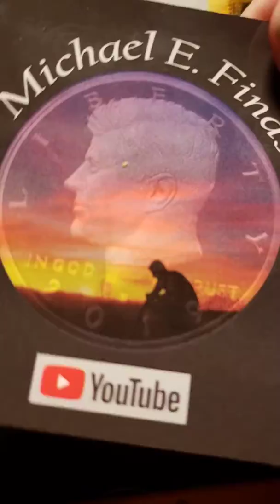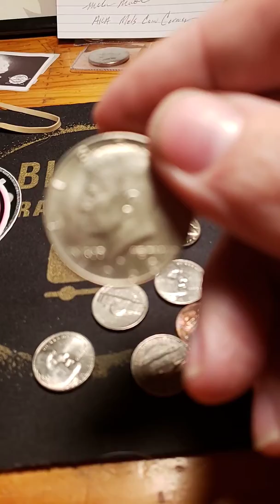Thank you Paisley and Sheldon and Michael e finds and Irma's coins